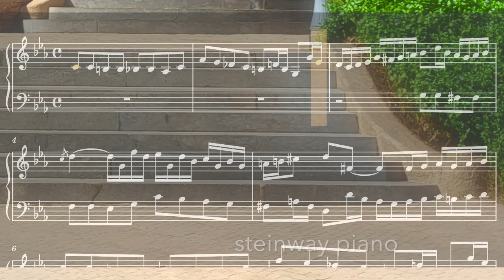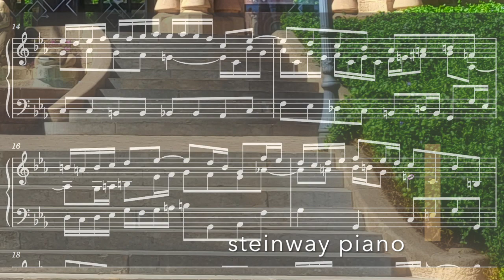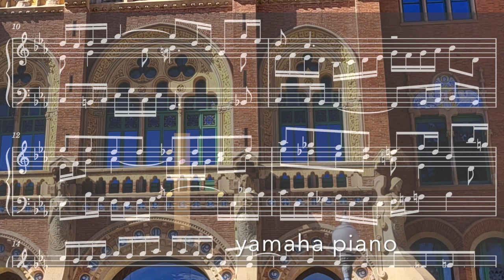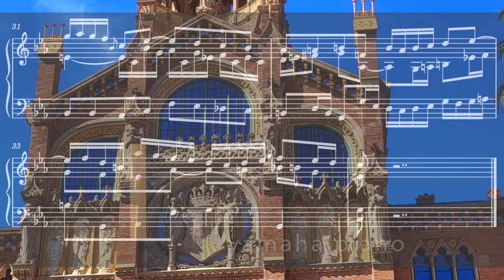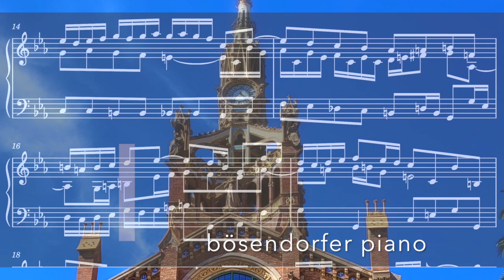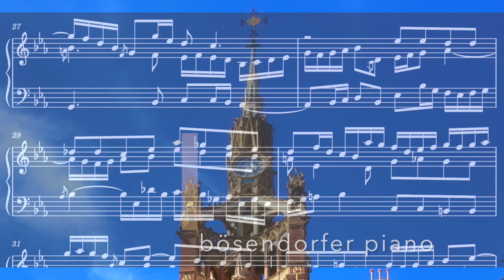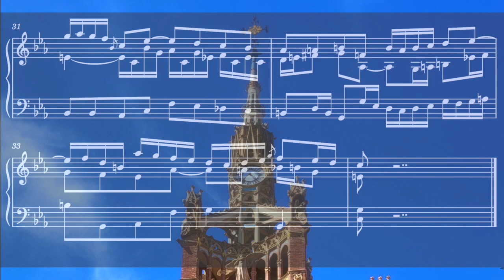fugue 2 • steinway, yamaha, bösendorfer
0:00 steinway
2:00 yamaha
4:00 bösendorfer

• scrolling score via musescore
• photo from when i was in barcelona